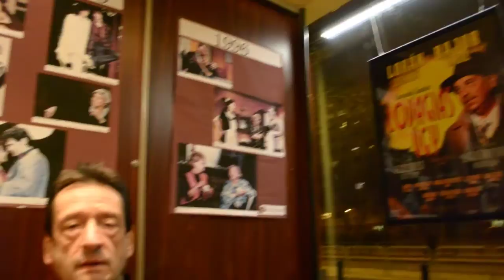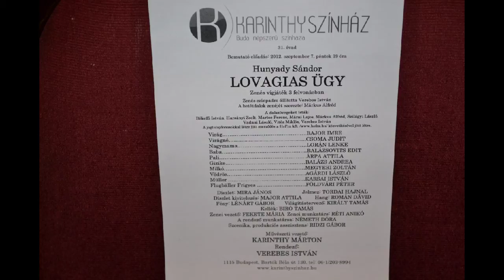Lovagias ügy.....a Karinthy Színházban !!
HUNYADY SÁNDOR

LOVAGIAS ÜGY

Zenés vígjáték 3 felvonásban

Zenés színpadra állította Verebes István
A betétdalok zenéjét szerezte: Márkus Alfréd

A dalszövegeket írták:
Békeffi István, Harsányi Zsolt, Martos Ferenc, Márai Lajos, Márkus Alfréd,
Szilágyi László, Vadnai László, Verebes István, Vitéz Miklós

közvetítésével jött létre.

SZEREPLŐK

Virág                          BAJOR IMRE
Virágné                         CSOMA JUDIT
Nagymama                 LORÁN LENKE
Baba                                 BALÁZSOVITS EDIT
Pali                                   ÁRPA ATTILA
Gizike                               BALÁZS ANDREA
Milkó                                 MEGYERI ZOLTÁN
Vödrös                              AGÁRDI LÁSZLÓ
Müller                                KARSAI ISTVÁN
Flugbäller Frigyes              FÖLDVÁRI PÉTER

Díszlet: MIRA JÁNOS
Jelmez: TORDAI HAJNAL
Díszletkivitelezés: MAJOR ATTILA
Hang: ROMÁN DÁVID
Fény: LÉNÁRT GÁBOR
Világítástervező: KIRÁLY TAMÁS
Kellék: BÍRÓ TAMÁS
Zenei vezető: FEKETE MÁRIA
Zenei munkatárs: RÉTI ANIKÓ
A rendező munkatársa: NÉMETH DÓRA
Szcenika, produkciós asszisztens: RIDZI GÁBOR

Művészeti vezető: KARINTHY MÁRTON

Rendező: VEREBES ISTVÁN

Az öregedő tisztviselő egész életét ugyanazon íróasztalnál töltötte el. Pontos, megbízható munkaerő és tisztességes családapa. Az egyetlen frivolitás az életében az, hogy titokban rajong a főnöke titkárnőjéért, így aztán nem csoda, hogy amikor a főnök unokaöccse kikezd imádata tárgyával, úgy érzi kötelessége a hölgy védelmére kelnie.

A szóváltást egy csattanó pofon követi, melyből akkora botrány kerekedik, hogy azt csak két szerelmes képes helyre hozni. Közben pedig szólnak Márkus Alfréd dalai, mintha tegnap írták volna őket. Na, jó, tegnapelőtt...

forrás: Karinthy Színház